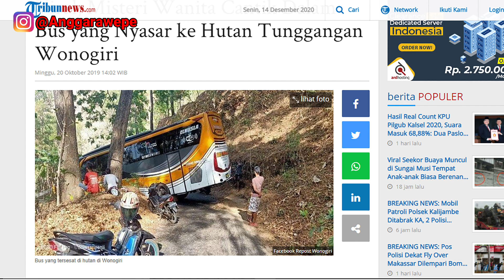Perjalanan Tirtomoyo-Jatiroto Wonogiri via Jalur ekstrem Tunggangan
Setelah sampai Tirtomoyo, saya melanjutkan perjalanan menuju Kecamatan Jatiroto, Wonogiri.

Jalan yang saya lewati adalah via Gunung Tunggangan yang ternyata cukup ekstrem.
Dulu ada bus yang nyangkut di jalan ekstem itu